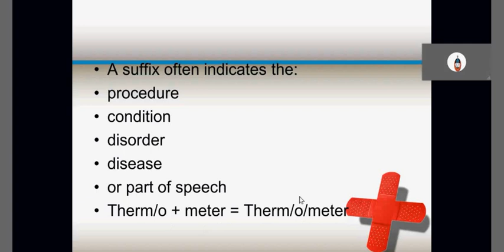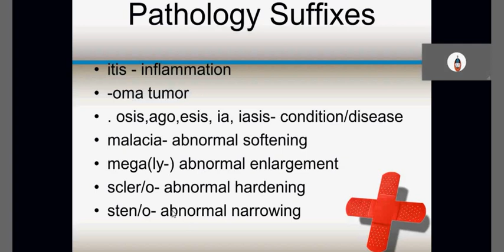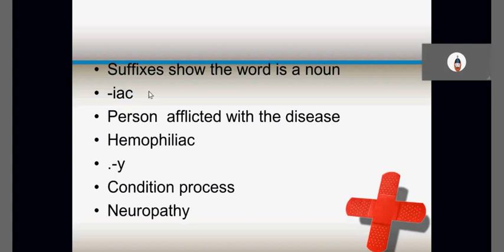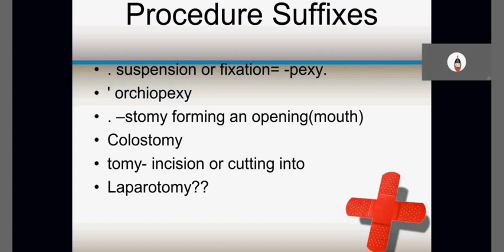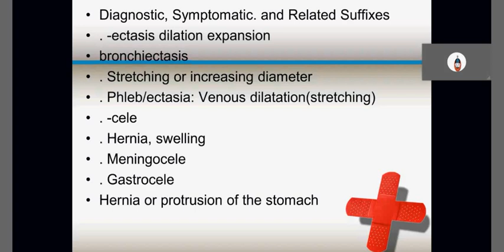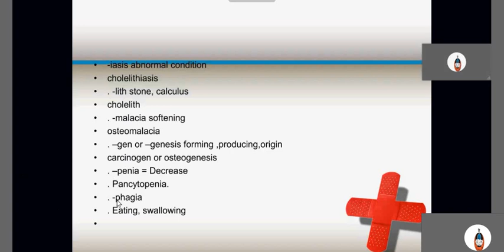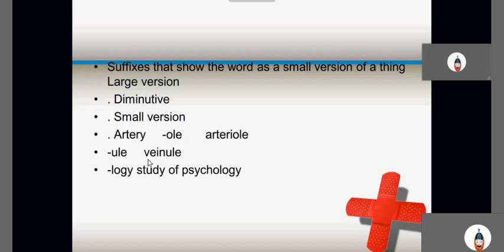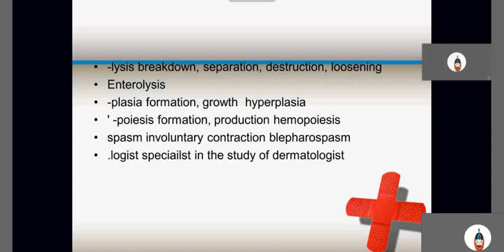محاضرة ( 3 ) اساسيات الطب جزء ثاني